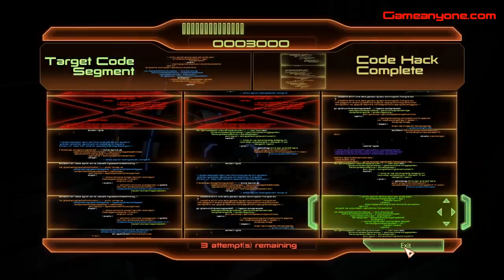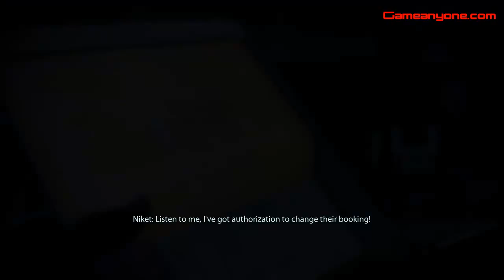Lets Play Mass Effect 2 Part 32 - Miranda Loyalty Pt 2 (final)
This is my playthrough of the game as a paragon infiltrator male. Ill try to make another playthrough of this later on female renegade but i cant make any promises.